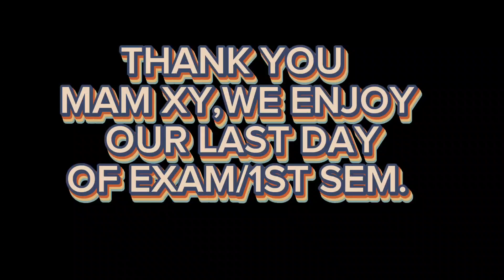P.E. FINAL EXAM / SWIMMING